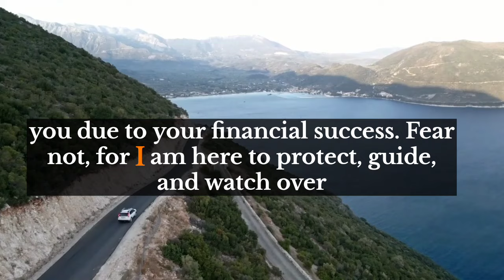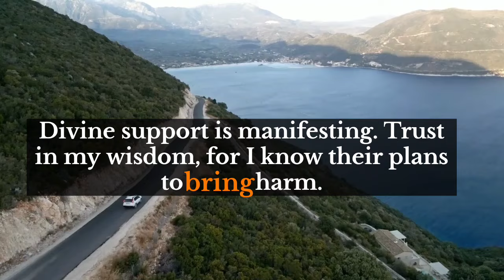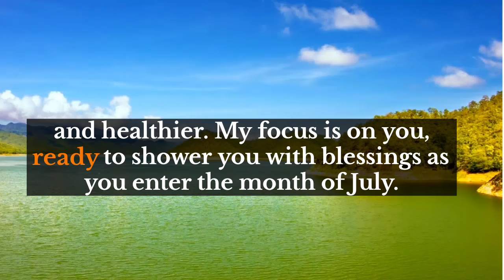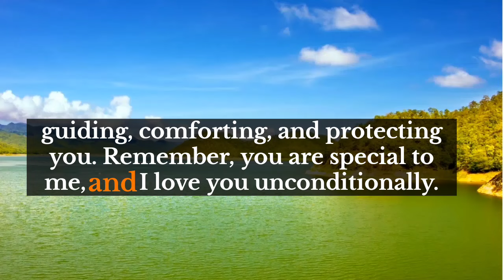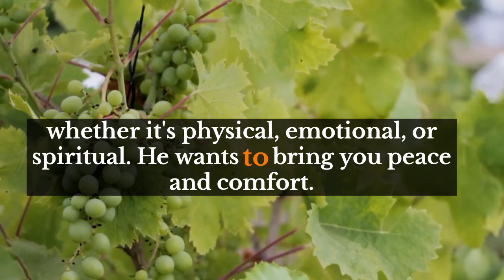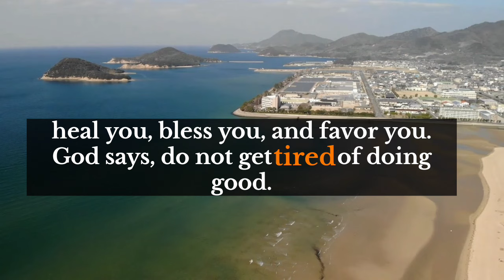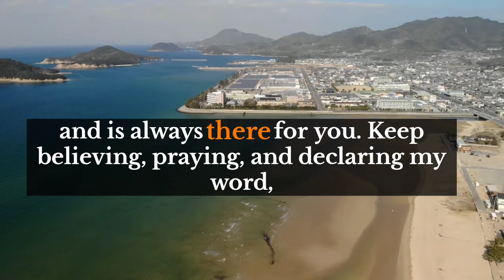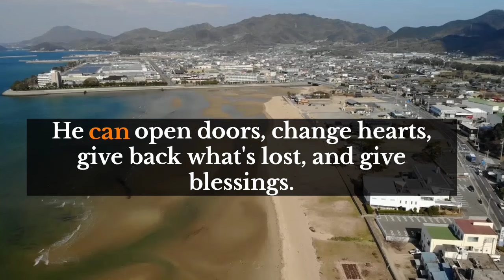God's message for you💌SOMEONE YOUNGER THAN YOU IS GOING TO MARRY YOU. THE NAME IS..